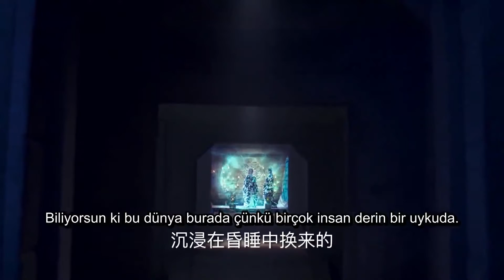Kalp Ustası | Xiaoman Ölüyor | Painting Heart Expert | Zhu Xudan, Dylan Xiong,| Caravan